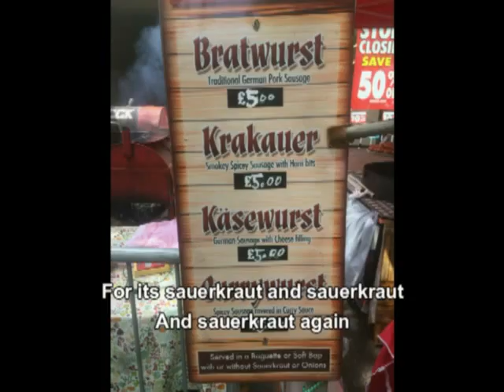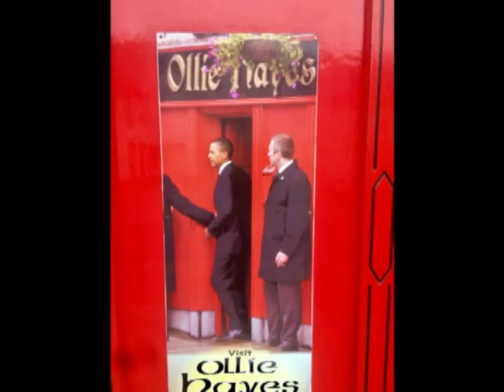rubber hammer brigade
Days of glory on the road in Germani